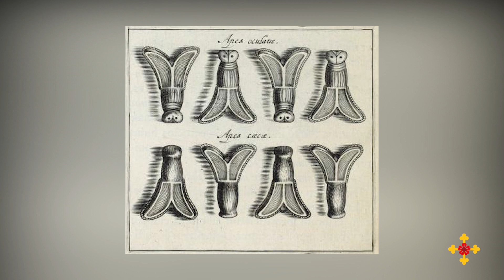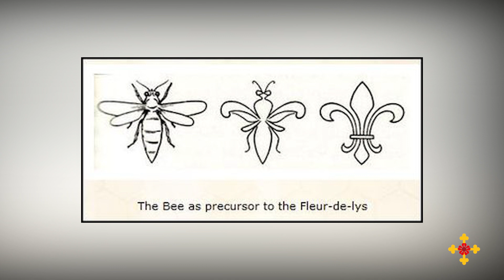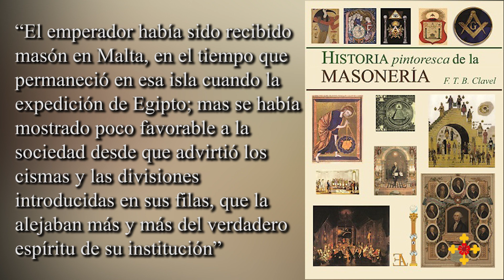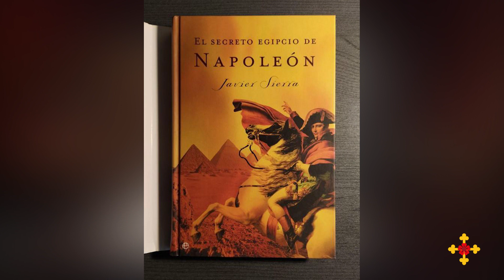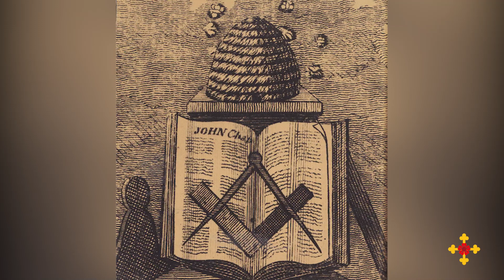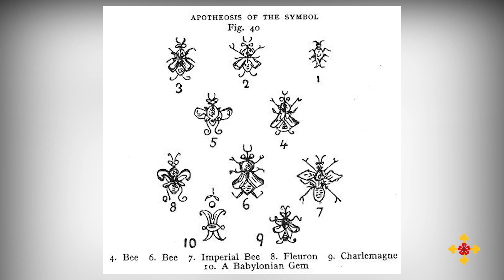LAS ABEJAS DE NAPOLEÓN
En una pomposa ceremonia celebrada en la catedral de Notre Dame de París el 2 de diciembre de 1804, Napoleón Bonaparte fue proclamado emperador. Entre los atuendos del nuevo monarca, se destacaba un manto púrpura que pesaba 40 kilos y que estaba cuidadosamente repujado con 1.500 abejas de oro.

La abeja había sido elegida por el propio Napoléon como símbolo personal. Con esta elección, el emperador buscaba diferenciarse de los Borbones (los cuales utilizaban la flor de lis) y, al mismo tiempo, establecer un vínculo de la casa Bonaparte con los Merovingios, la dinastía que gobernó Francia entre los siglos entre los siglos V y VIII.

Para los merovingios, la abeja era un animal sagrado y representaba la inmortalidad y la resurrección. En 1653, cuando fue descubierta en Tournai la tumba de Childerico (hijo de Meroveo), se encontraron en ella cerca de 300 abejas de oro con las alas adornadas con piedras rojas, las cuales pasaron a formar parte de la colección privada de Luis XIV hasta que f